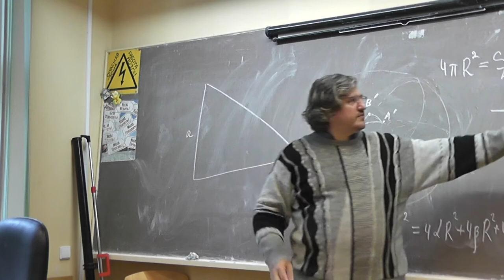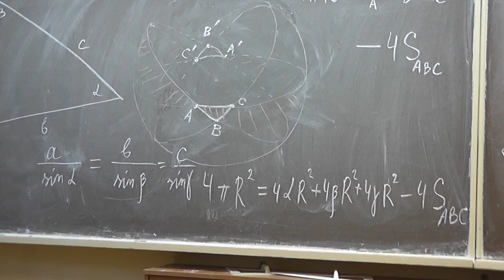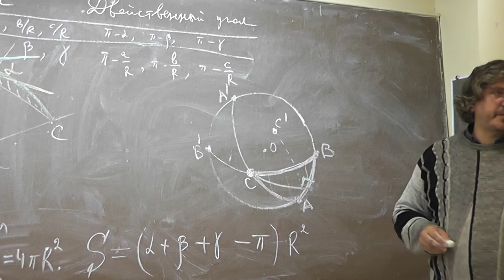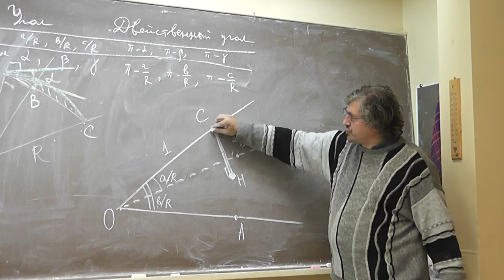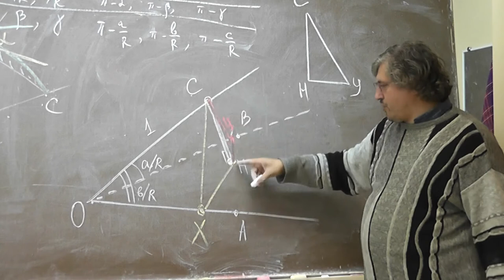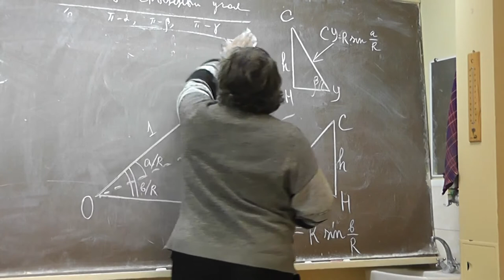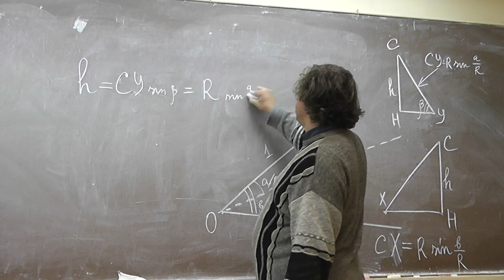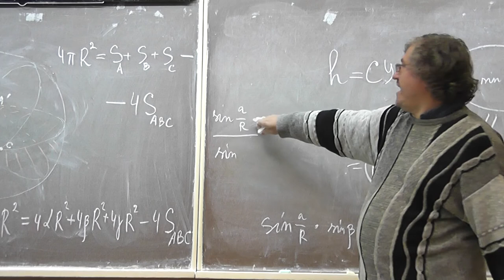Теорема синусов для трёхгранного угла